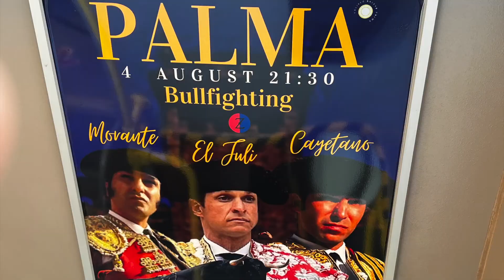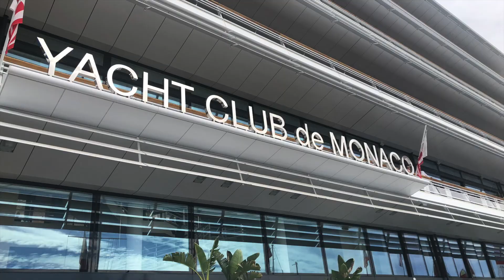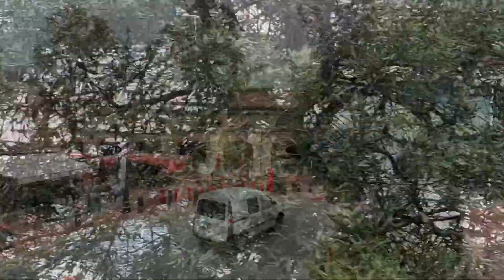Med Cruise Marella Discovery - Sept 2022 HD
A insight into cruising in the Med